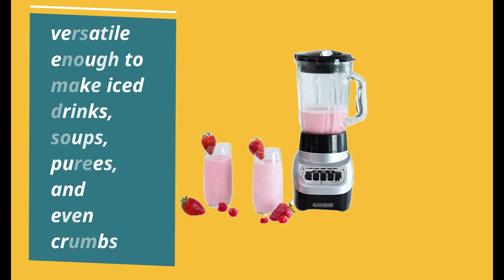BLACK+DECKER PowerCrush Multi Function Blender|| best juicer & blender review 2023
Product title :
BLACK+DECKER PowerCrush Multi-Function Blender with 6-Cup Glass Jar, 4 Speed Settings, Silver

Product description :

Brand BLACK+DECKER
Color Silver
Material Stainless Steel, Glass
4-Tip QuadPro Blade Technology - The 4-tip stainless steel blending blade works with the shape of the jar to create a constant flow and vortex that leads ingredients directly to the blades for fast blending performance.
4 Speeds - From smooth blending to powerful ice crushing, the four speed functions (low, hi, low pulse, hi pulse) can handle any job with ease from creamy smoothies to icy drinks and more
6-Cup PerfectPour Glass Jar - The thick, sturdy glass jar has a classic feel with advanced performance, and the spout is molded for easy pouring
Dishwasher-Safe Removable Parts - Cleanup is a breeze with the dishwasher-safe jar, blade, and lid.
700W Motor - The energetic motor delivers 700W at peak performance* to easily crush and blend an array of ingredients. For continuous use, the blender uses 350W of power.

It's all in the name with the BLACK+DECKER Power Crush multi-function blender. This premium blender uses 700W of power* to pulverize ice and other tough ingredients to create delicious smoothies, shakes, and more. The QuadPro blade is versatile enough to make iced drinks, soups, purees, and even crumbs (bread, cookie, or cereal) to use in other recipes. Use the intuitive four speed control buttons to find the perfect consistency. Then enjoy easy pouring with the hinged reclose able pour spout and perfect pour glass jar. Plus, cleanup is simple with the Easy clean function that uses the motion of the blending blade to loosen caked-on food, and all removable parts are dishwasher-safe. Fast and powerful blending, no-mess serving, and easy cleanup— BLACK+DECKER Power Crush is the only blender you need. Peak performance refers to the maximum power recorded for 100ms during blending.